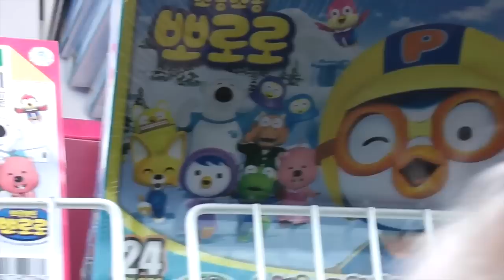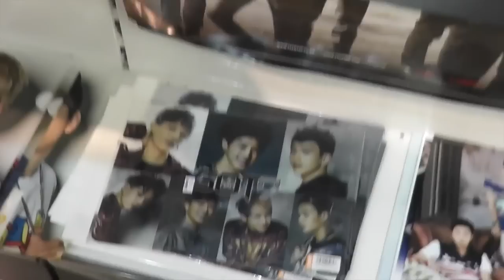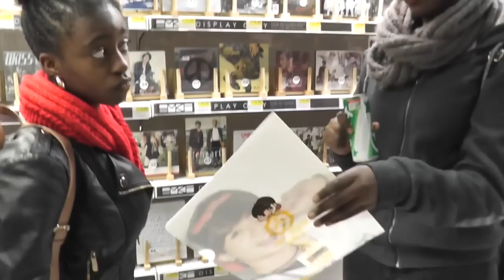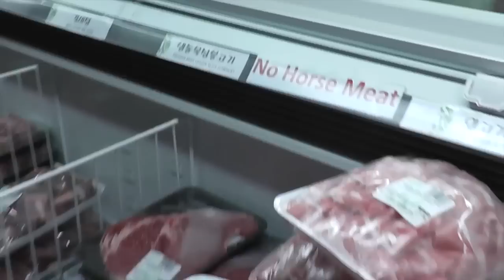Out Of The Box: H-Mart / New Malden Edition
Hey!!!
This vlog is a little late but it is up now!! Yay.
On The 25th October Kpopbox traveled to New Malden for the Grand Opening of H-Mart Kpop Shop. We also ate at Haru too!!